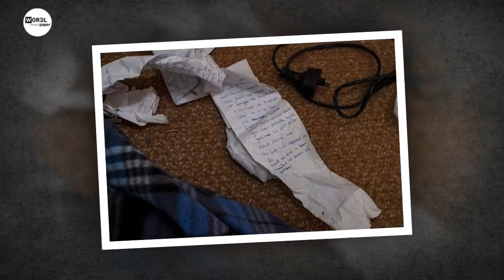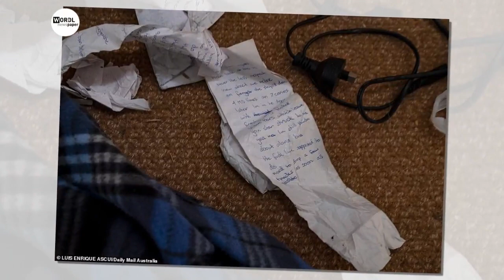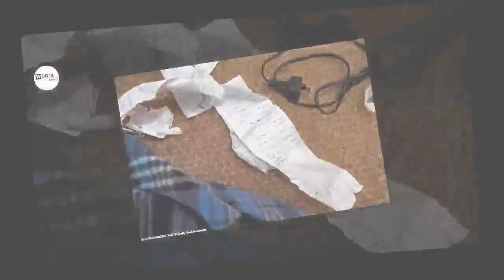Touching News | "Go home and hug your mother and your family" : Aiia Maasarwe's father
Go home and hug your mother and your family